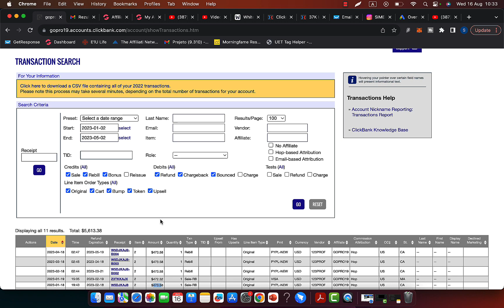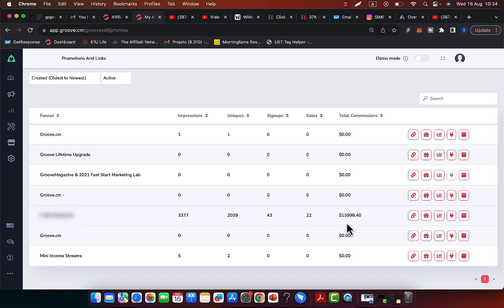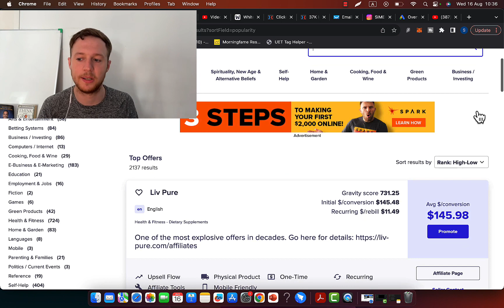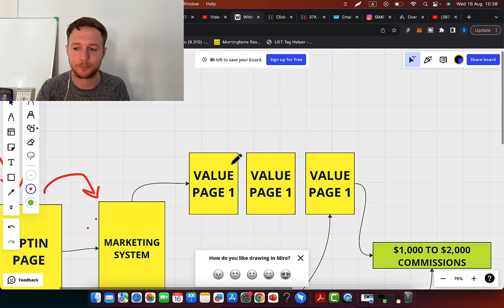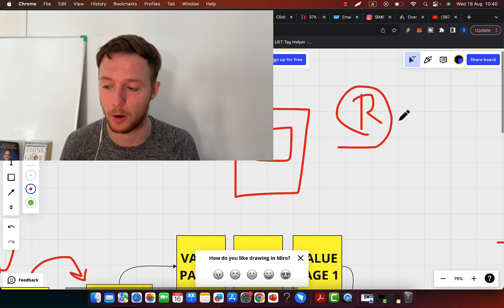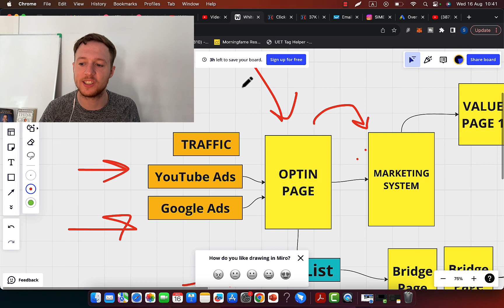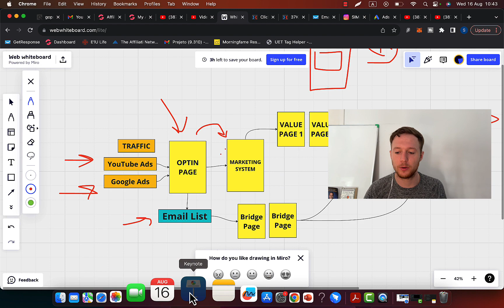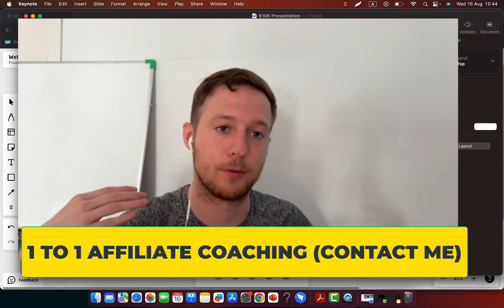How To Make $1,000/DAY With ClickBank Affiliate Marketing